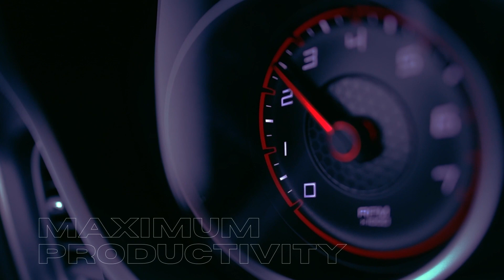Robot Deburring for Automotive Gears and Beyond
Did you know James Engineering got its start in the automotive industry? Presented with transmission problems in the racing industry, our owner Jim Richards found a solution. That solution would birth our deburring machines and would lead the industries for years to come. We now support a broad spectrum of manufacturing industries but with our roots in automotive, we are still here to answer the call. With custom solutions, we are able to provide for the toughest parts providing the same efficiency and quality across the board. Turn clutch packets, Input Shafts, camshaft gears, et; into a breeze with a James deburring Machine.

About:
James Engineering in Broomfield, Colorado has been optimizing gear and part manufacturing since the 1980s. Our deburring and chamfering machines are the best fit for any job. With custom manufacturing solutions, we focus on providing top of the line precision, efficiency, and sustainability. With a user friendly interface, our systems allow for a one-time-setup for batch production. Our “recipes'' feature allows for machine memory of all your intricate gears and parts. James Engineering provides top of the line manufacturing technologies for a broad range of industries including, but certainly not limited to; aerospace, automotive, tools, and household appliances.